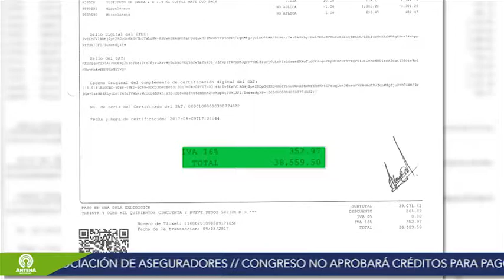Resumen Informativo 03/11/17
AntenaNoticias del 03 de Noviembre de 2017 con JesúsAguilar

Diputados gastan casi 40 mil... en botanas, CiudadanosObservando exige aclarar FiestaFantasma, KikeFlores renuente a ser procesado, FelizCumpleaños SLP y más...